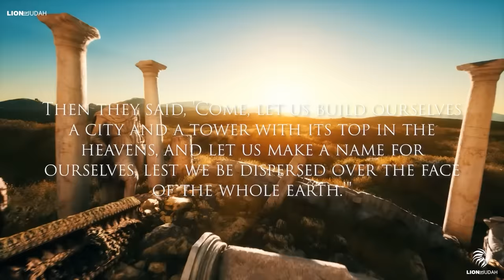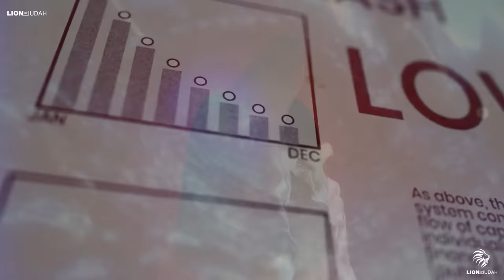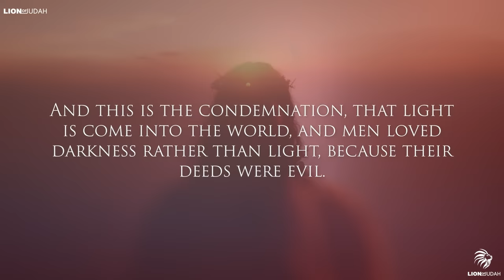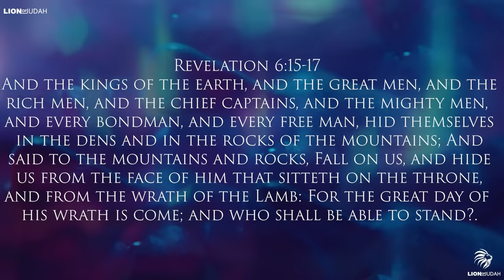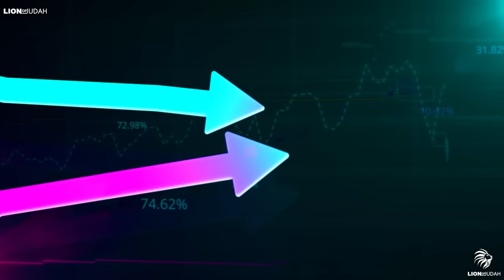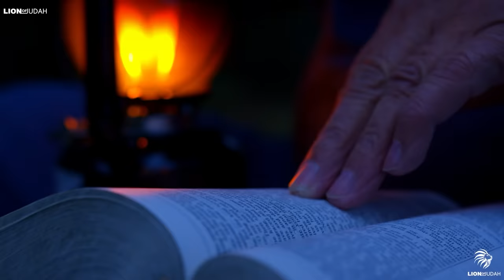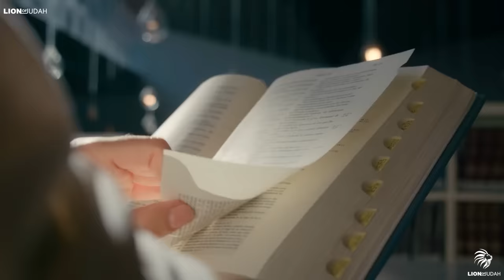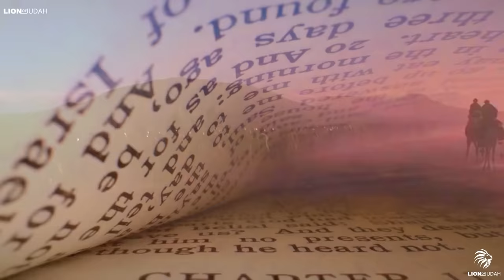Its Already Started But People Don't See it